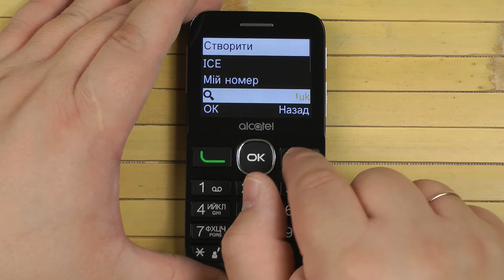Распаковка Alcatel OneTouch 2008G Pure White